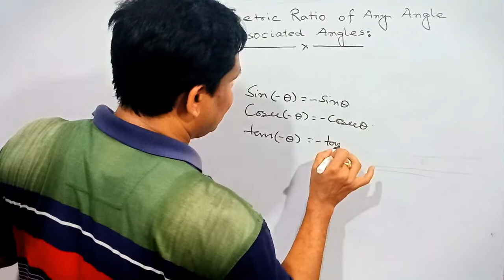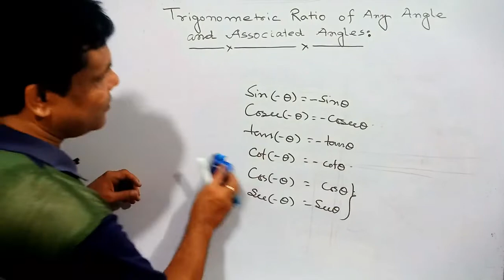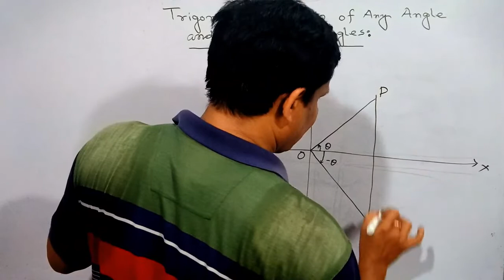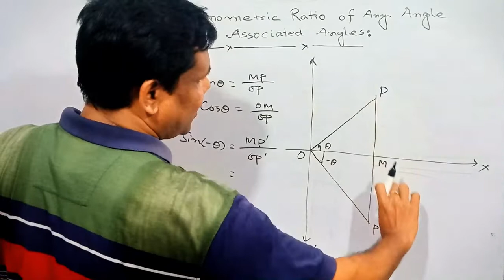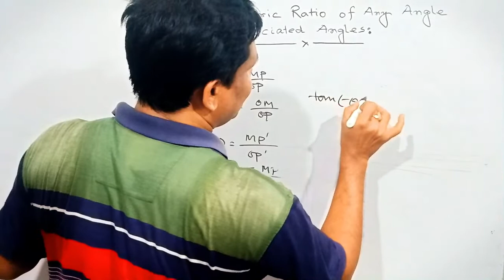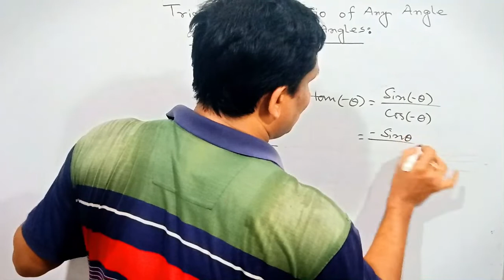Trigonometric ration of any angle and associated Angles || Part :- 2 || class 11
If you face any problem give us comment or e-mail
part - 2 (Basic Idea)
link:-
class 11